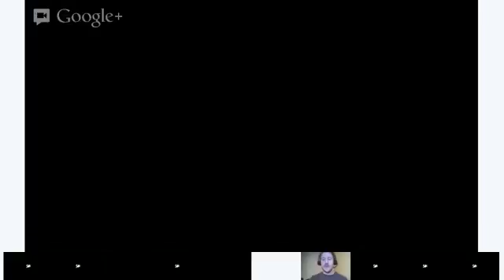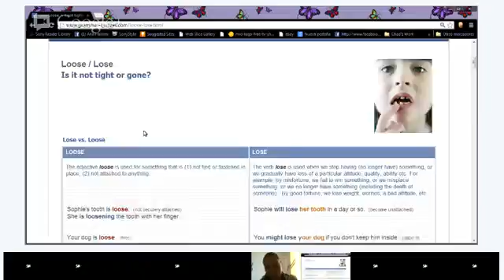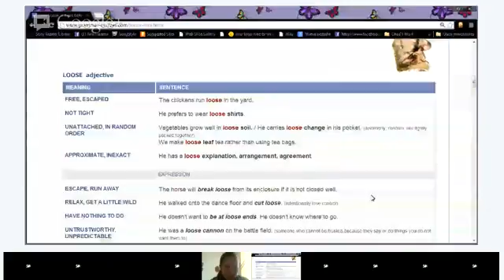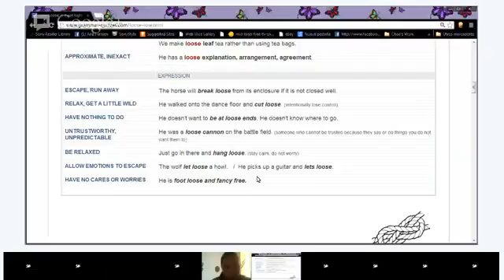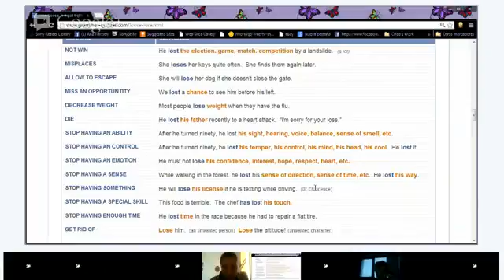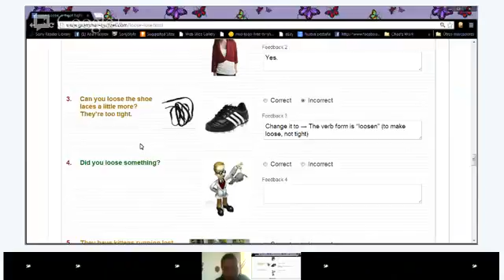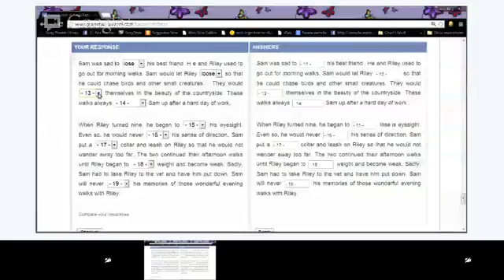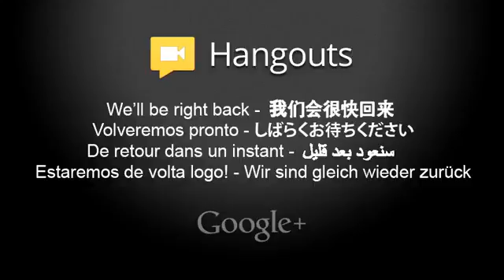Vocabulary - Chad Hansen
Sometimes English is so confusing!!! What is the difference between loose and lose.